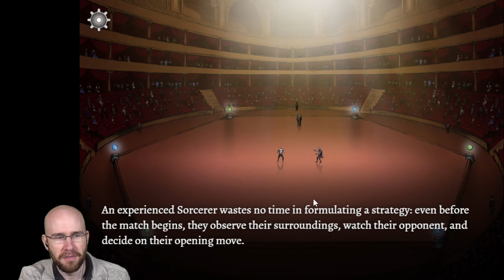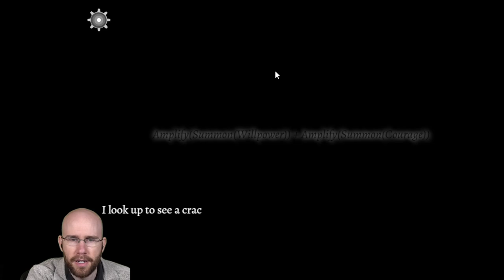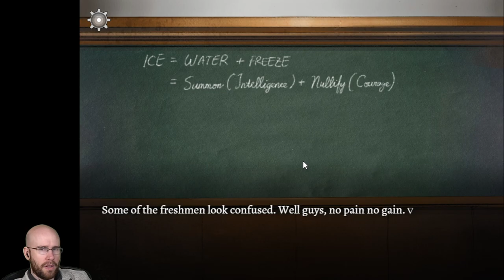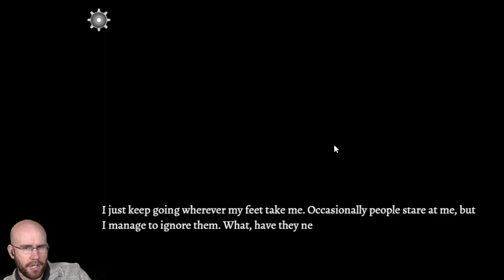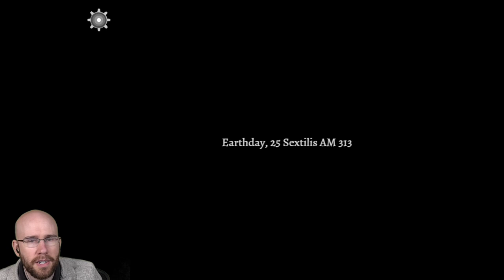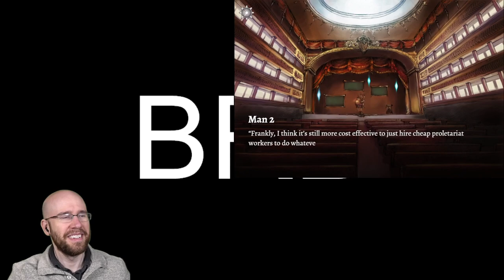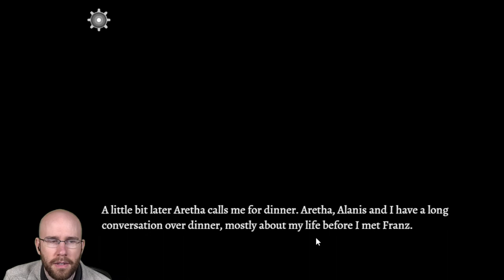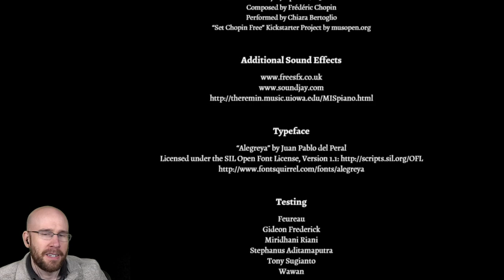Aurateur plays An Octave Higher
Streamed on 31/Jan/2024. This is an unofficial Bald channel. Support Aurateur by following him on these platforms: